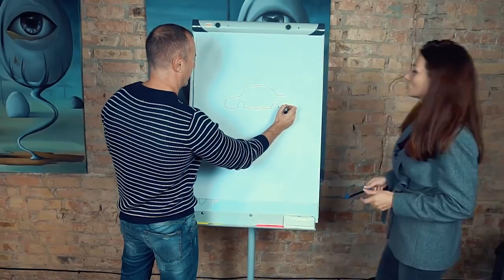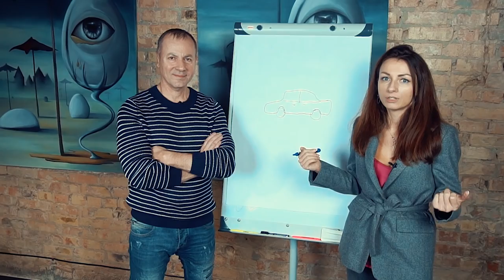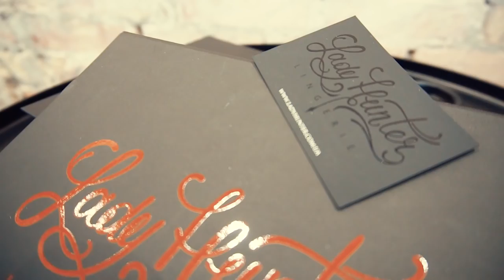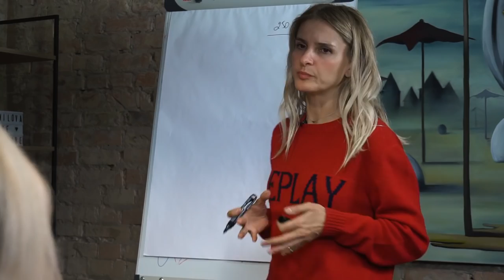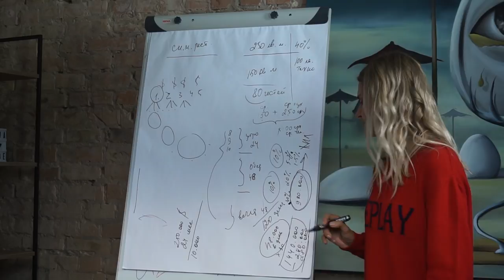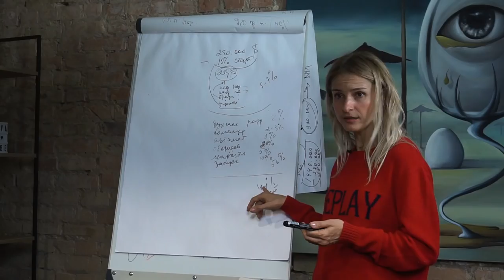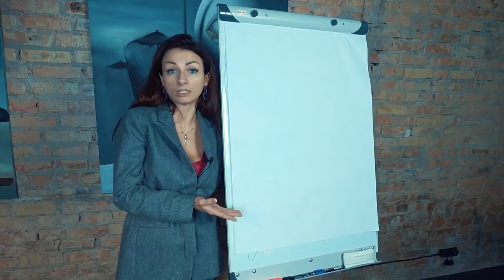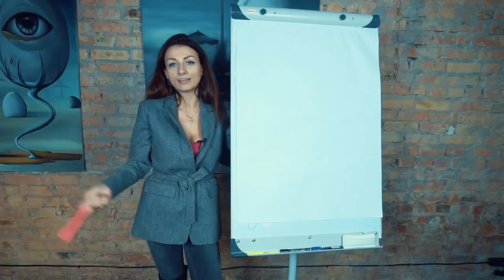Самые дорогие ошибки новичков ресторанного бизнеса. Кто будет за них платить?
Итак, мы запускаем ресторан! И главный вопрос - кто возьмет на себя ответственность за пол миллиона долларов, которые дает инвестор

В этом выпуске мы с Сергеем изложили все свои мысли на этот счет и предложили единственный правильный вариант, по нашему мнению и пригласили настоящего эксперта с шикарным опытом и готовностью отвечать за результат.

Согласятся ли наши герои нанять его на проект или примут решения делать все своими силами?

Как правильно запустить ресторан, какие ошибки совершают новички и прогорают из-за этого, о чем мы никогда не думаем и какая очередность в запуске должна быть - обо всем этом смотрите в новом выпуске

Участники выпуска

Мои проекты